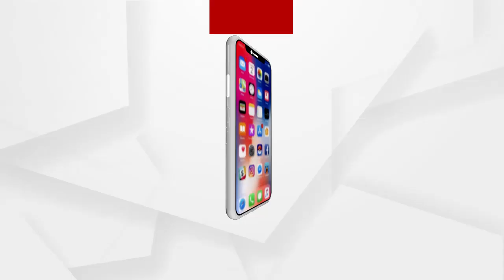22 ବର୍ଷର ପୁଅକୁ ମାରି ପୋତିଦେଲା ମାଆ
ବାଲେଶ୍ବର ବାହାନଗାରେ ବୀଭତ୍ସ ହତ୍ୟାର ପର୍ଦ୍ଦାଫାସ କରିଛି ପୋଲିସ । ଘରୋଇ କଳିରୁ ସାନ ପୁଅକୁ ହତ୍ୟା କରି ପୋତିଦେଲା ମାଆ ଓ ବଡ ଭାଇ । 11 ଦିନ ପରେ ଶୁଦ୍ଧକ୍ରିୟା କରିବାରୁ ସାମ୍ନାକୁ ଆସିଛି ସତ । ମୃତଦେହ ଉଦ୍ଧାର ହେବା ପରେ ଅଭିଯୁକ୍ତ ମାଆ ଓ ପୁଅକୁ ଗିରଫ କରିଛି ପୋଲିସ । ଆଜି ପୋଲିସ ଉପସ୍ଥିତିରେ କ୍ରାଇମ ସିନ ରିକ୍ରିଏସନ କରିଥିଲା ଅଭିଯୁକ୍ତ...